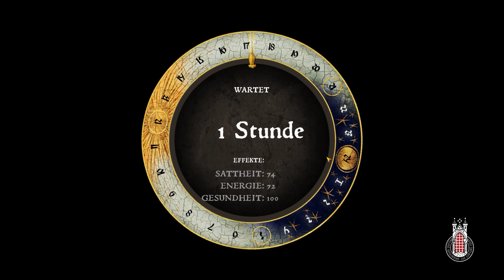Kingdom Come Deliverance Lets Play Deutsch LII : Zu diensten, Herrin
Wir tuen einige Dinge für eine Hochzeit der Freundin von Herrin Stefanie. Aber sie weiß sich auch sehr gut zu bedanken.